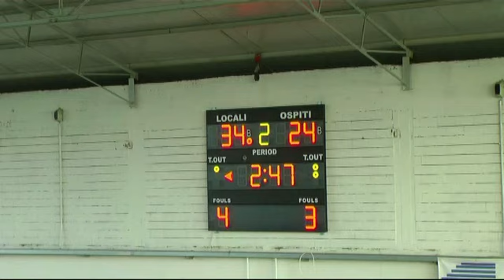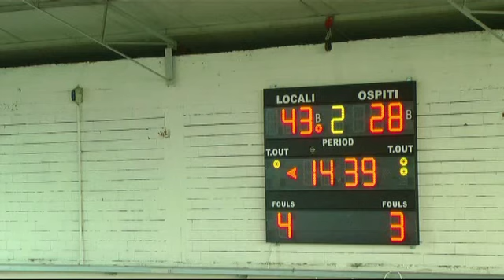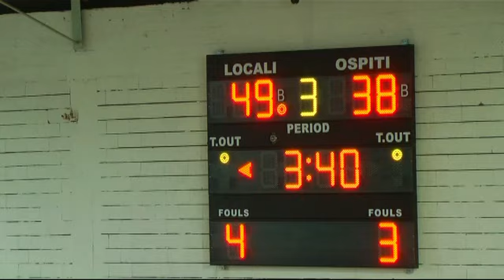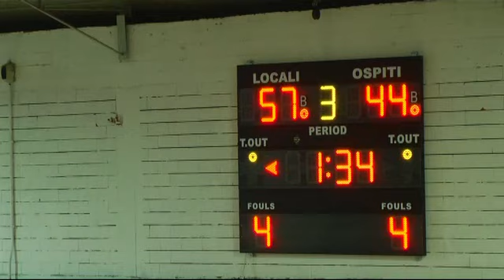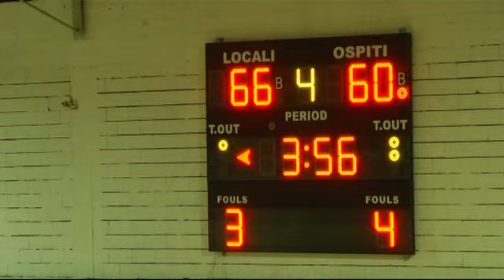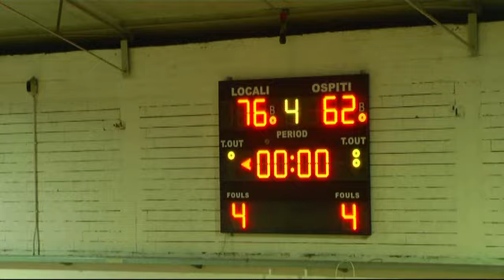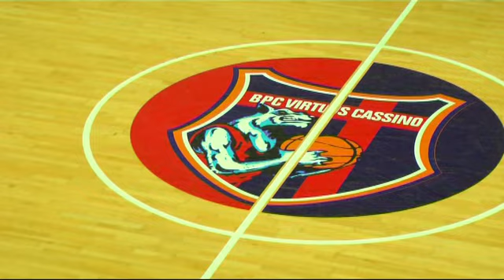Eurobasket Roma v Luiss Roma - BPC 1° Trofeo Citta' di Cassino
1° TORNEO CITTA' DI CASSINO